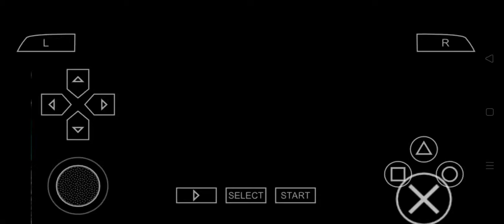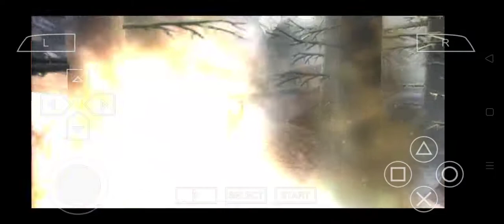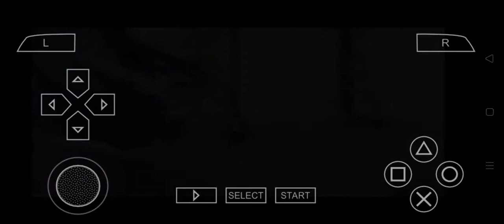X-Men Origins: Wolverine - PPSSPP - Walkthrough Part 11 - On The Run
X-Men Origins: Wolverine is a hack and slash action-adventure game loosely based on the film of the same name. The game release coincided with the release of the film on May 1, 2009 for the PlayStation 3, Xbox 360, Windows, Wii, PlayStation 2, Nintendo DS, and PlayStation Portable. A version of the game was also released for mobile phones. The game was developed primarily by Raven Software through the use of Unreal Engine technology.

X-Men Origins, along with most other games published by Activision that had used the Marvel licence, was de-listed and removed from all digital storefronts on January 1, 2014